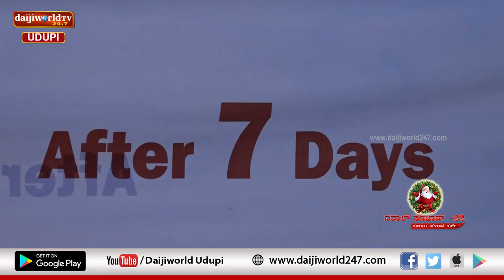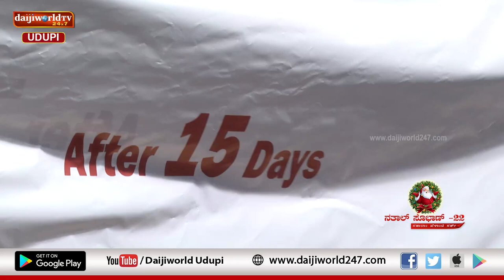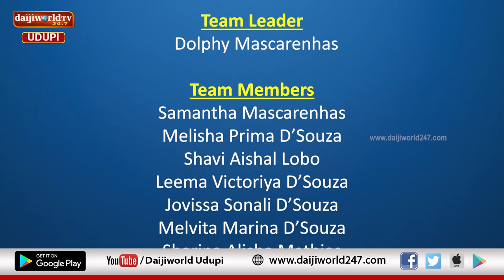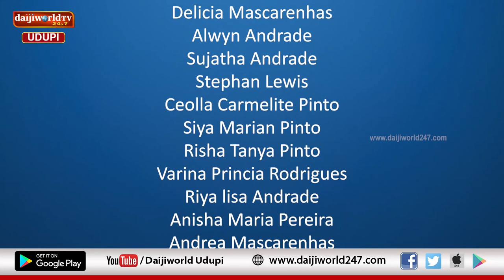Nathal Sobhan 2022 | Episode 03 | United Stars Team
ಗಿರಿಜ ಹೆಲ್ತ್ ಕೇರ್ & ಸರ್ಜಿಕಲ್ಸ್ ಅರ್ಪಿಸುವ ನತಾಲ್ ಸೊಭಾಣ್ 2022

ನತಾಲ್ ಸೊಭಾಣ್ ಸ್ಪರ್ಧೆಯಲ್ಲಿ ತೃತೀಯ ಸ್ಥಾನ ಪಡೆದ United  Stars ತಂಡದವರಿಂದ  ಕ್ರಿಸ್ಮಸ್ ಹಬ್ಬಕ್ಕೆ ಸಂಬಂಧಿತ ನಟನೆ, ಗಾಯನ ಮತ್ತು ನೃತ್ಯ